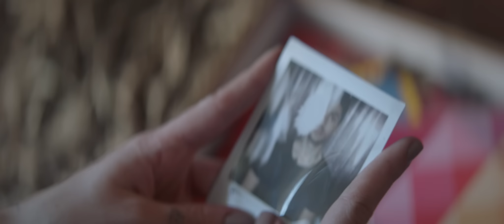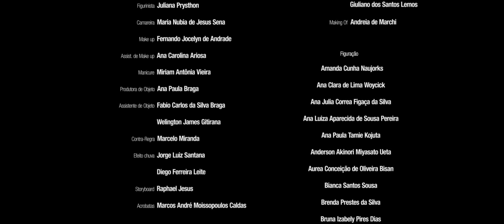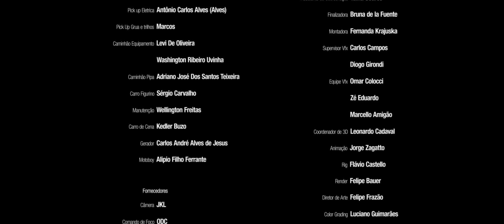Mariana Nolasco - Planeta Borboleta (Clipe Oficial)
FICHA TÉCNICA CLIPE:
Produção: Vetor Zero / @vetorzero
Direção e Roteiro: IÊ - Clara Izabela e Zé Inlê / @iefilmsss
Ass de Direção: Diego Dossa
Preparação de Elenco : Sofia Botelho

Intérprete e Atriz: Mariana Nolasco
Ator: Pedro Pascual
Direção Criativa: Marcos Carvalheiro
Comunicação e Produção: Carol Yves
Produção: Maria Bolzan
Produção Executiva: Francisco Puech / Alberto Lopes / Sergio Salles
Sound Design: Di Zapata

PRODUÇÃO
Assistente de Producão Executiva: Marcelo Jacob
Diretor de Produção: Mario Mariotto Haidar
Produtora: Juliana Salviano
Assistente de Produção: Fabio Badotti
Estagiário: Karlos Andre de Oliveira Brandão
Ajudantes de Produção: Erivaldo Gomes da Silva, Bruno Mendes Costa de Paula, Ricardo Queiroz e Everton Filipe da Costa Lopes
Segurança: Cav apoio Security
Prod. Locação: Cristiano Silveira e Thamara Torrecilha
Assistente de Locação: Andréa M. Luizetti

PESQUISA
Pesquisadora: Carolina Mendes
Pesquisador: Raphael Amário
Pesquisadora: Paula Suenny
Designer: Jonas Borges

ARTE
Diretor de Arte: Marcos Carvalheiro
Pesquisa de Arte: Thais Russo e Aline Leonello
Produtor de Arte: Luis Fernando Oliveira
Assistente de Prod Arte: Calil Henrique
Ajudante de Arte: Izaias Alves Barbosa e Marcelo dos santos
Figurinista: Juliana Prysthon
Camareira: Maria Nubia de Jesus Sena
Make up: Fernando Jocelyn de Andrade
Assistente de Make up: Ana Carolina Ariosa
Manicure: Miriam Antônia Vieira
Produtora de Objeto: Ana Paula Braga
Assistente de Objeto: Fabio Carlos da Silva Braga e Welington James Gitirana
Contra-Regra: Marcelo Miranda
Efeito chuva: Jorge Luiz Santana e Diego Ferreira Leite
Storyboard: Raphael Jesus
Acrobatas: Marcos André Moissopoulos Caldas

FOTOGRAFIA
DOP: Fernando Oliveira
1º Assistente de câmera: Sergio Tavares
2º Assistente de câmera: André Pereira Shoyama
Video Assit: Waldemar Teixeira da Silva
GMA: Felipe Delgado
Eletricista: Adelmo Ferreira do Nascimento
Assistentes de Eletricista: Joao Antonio da Silva Junior, Renan Alves Rocha, Adelmo Ferreira do Nascimento Junior e Levy martins
Maquinista: Joelmo Ferreira Reis
Assistente de Maquinista: João Carlos Ferreira Reis
2º Assistente de Maquinista: Allan Ferreira Reis e Giuliano dos santos Lemos
Making Of: Andreia de Marchi

FIGURAÇÃO
Amanda Cunha Naujorks
Ana Clara de Lima Woycick
Ana Julia Correa Figaça da Silva
Ana Luiza Aparecida de Sousa Pereira
Ana Paula Tamie Kojuta
Anderson Akinori Miyasato Ueta
Aurea Conceição de Oliveira Bisan
Bianca Santos Sousa
Brenda Prestes da Silva
Bruna Izabely Pires Dias
Carol Yves
Danilo Luiz Pereira Vaz
Edson Ravello de Abreu
Evelyn Ferreira Ramos
Jennifer Souza dos Santos
Luana dias Garcia
Luiz Henrique Cunha da Silva
Maria Luisa Bolzan Santos
Natalia dos Santos Pereira Rabello
Ramon Rodrigues Feitosa
Sara Alves Cardoso
Sergio Fonseca dos Santos Neto
Waldir Ferreira Vaz Junior

PÓS-PRODUÇÃO
Coordenadoras: Clara Morelli e Rosangela Gomes
Assistente de Coordenação: Tainá Soares
Finalizadora: Bruna de la Fuente
Montadora: Fernanda Krajuska
Supervisores Vfx: Carlos Campos e Diogo Girondi
Equipe Vfx: Omar Colocci, Zé Eduardo e Marcello Amigão
Coordenador de 3D: Leonardo Cadaval
3D – Animação: Jorge Zagatto
3D – Rig: Flávio Castello
3D – Render: Felipe Bauer
Diretor de Arte: Felipe Frazão
Color Grading: Luciano Guimarães
Coordenador das Ilhas de edição: Eduardo Lopes
Assistente de Ilha de edição: Marco Tavares e Lucas Garcia

CATERING
Alimentação: Ao sugo
Manutenção: Luzia Lima

CARRO
Master câmera: Edmilson Batista Marinho
Carro Direção: Rafael Silveirio dos Santos
Van Produção (visita / tech scout): Jose Roberto
T8 Produção: Filipe de Paula Albuquerque e Tamoto Nomizo
Besta Produção: Deivison Gomes Porto (Carioca)
Pick Up Objeto: Valdegy de Souza Barbosa
Pick Up Produção: Douglas Ricardo Sacon
Pick up Eletrica : Antônio Carlos Alves (Alves)
Pick Up Grua e trilhos: Marcos
Caminhão Equipamento: Levi De Oliveira
Caminhão Equipamento: Washington Ribeiro Uvinha
Caminhão Pipa: Adriano José Dos Santos Teixeira
Carro Figurino: Sérgio Carvalho
Manutenção: Wellington Freitas
Carro de Cena: Kedler Buzo
Gerador: Carlos André Alves de Jesus
Motoboy: Alipio Filho Ferrante

FICHA TÉCNICA MUSICAL:
Produtor Musical: Rovilson Pascoal e Dudu Marote
Voz: Mariana Nolasco
Coro: Pedro Pascual
Baixo: Fabio Sá
Violão Aço: Pedro Pascual
Violão Aço / Guitarras: Rovilson Pascoal
Violão Nylon: Emerson Villani
Teclados: Dudu Marote
Cellos: Jonas Moncaio Moraes
Percussão / Bateria: Michele Abu
Percussão: Silvanny Sivuca
Piano: Ricardo Prado
Arranjo: Pedro Pascual / Rovilson Pascoal / Dudu Marote
Mixagem: HeadMedia
Masterização: Icy Sasaki @ SSK
Composição: Pedro Pascual

MPN Prod. Art. LTDA ®